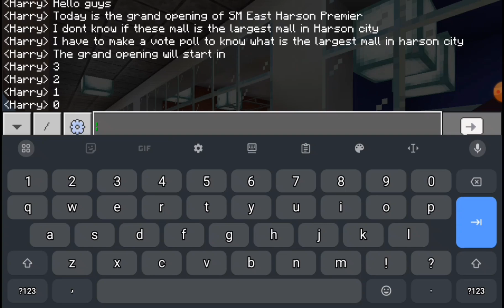SM East Harson Premier Grand opening in June 25 2024 in Minecraft Reupload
I Reupload this because I was so lazy in making this video and I invited @Ryle_Creations , @RFTehDominoBulider , @KyrieCreation02, @aj307gaming7 and @MikaelAngelo01 to watch this video